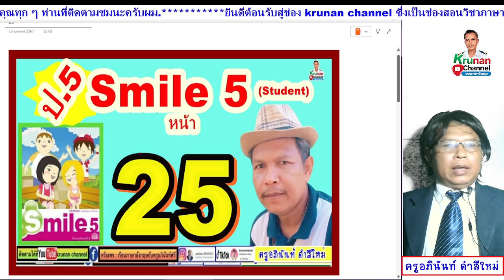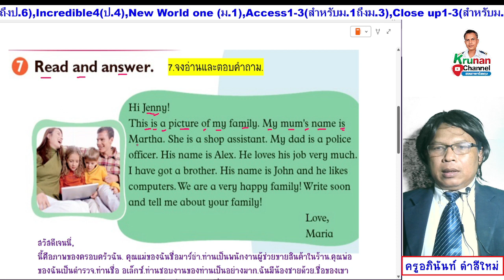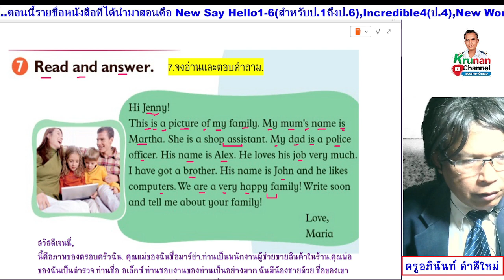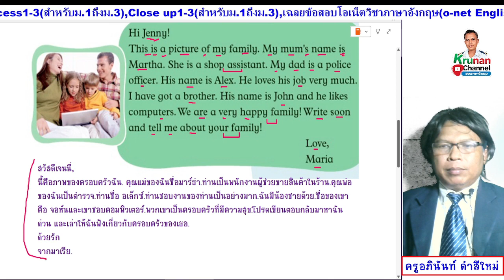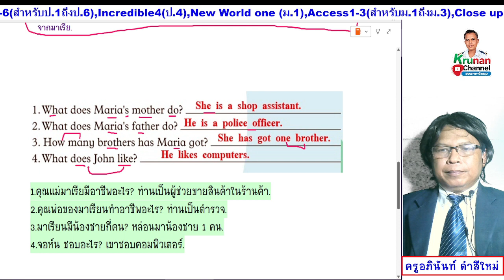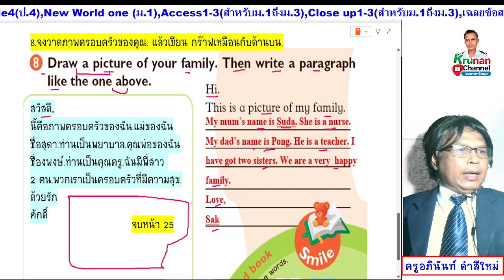Smile 5 ป.5 หนังสือเรียน หน้า 25